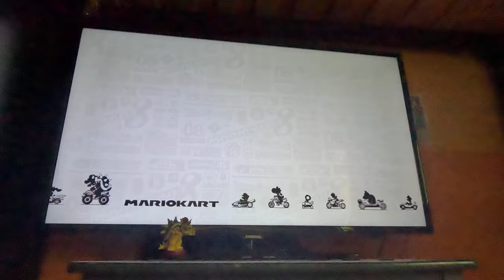(2nd Take, 3 STAR RANKING!) Mario Kart 8 Deluxe - Special Cup 100cc (4K60fps)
I wasted no time in recording this after I got back from Costco.